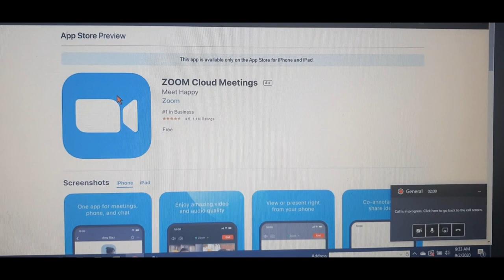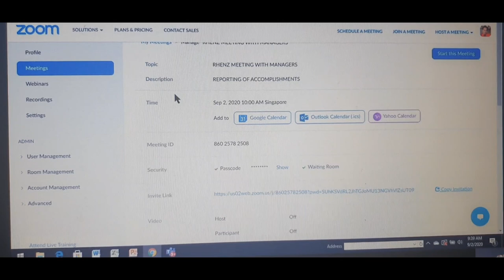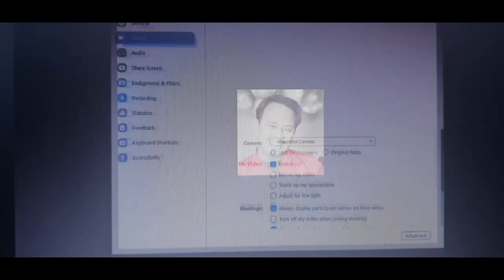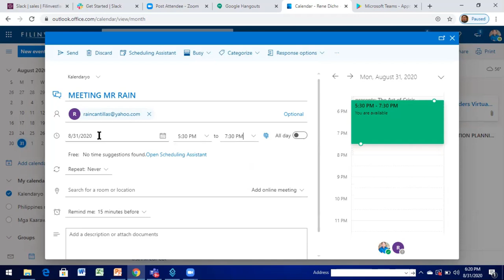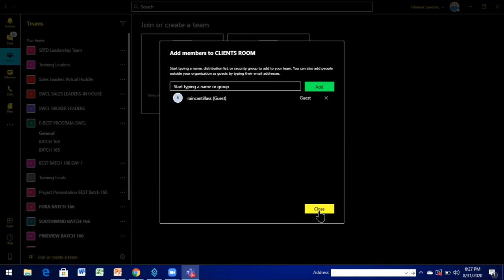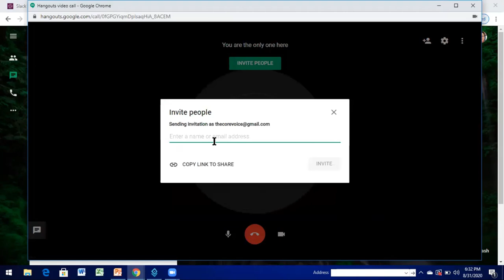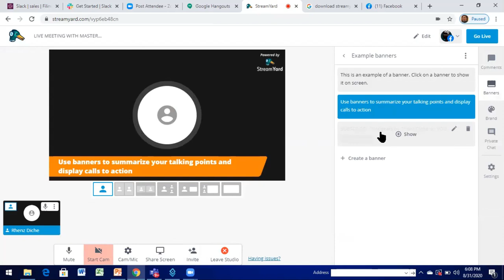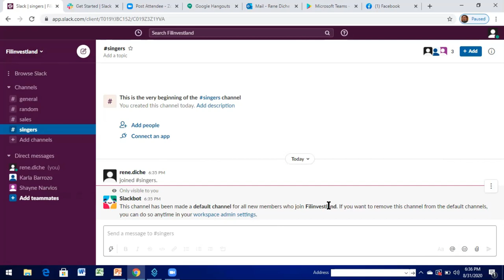5 Famous WEBINAR and VIRTUAL MEETING Apps-How to use Zoom, Ms Teams, Streamyard, Google Hangouts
Quixk and easy demo on how to use ZOOM, Ms Teams, Google Meet/Hangouts, Streamyard and Slack